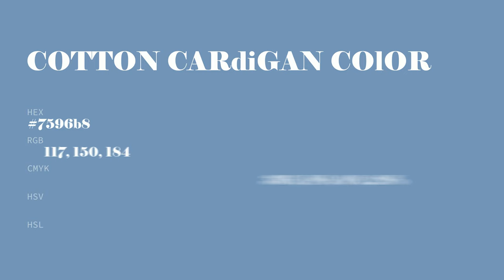Cotton Cardigan color 7596b8 hex color - Blue color - Warm color 7596b8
What color is Cotton Cardigan ? 7596b8 hex color - Blue color - Warm color 7596b8

Hex 7596b8 Color Code is also known as Cotton Cardigan color.